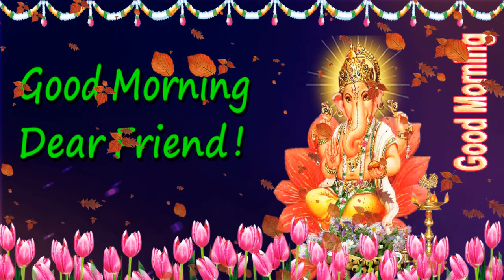Good Morning wishes with God Ganesh in English